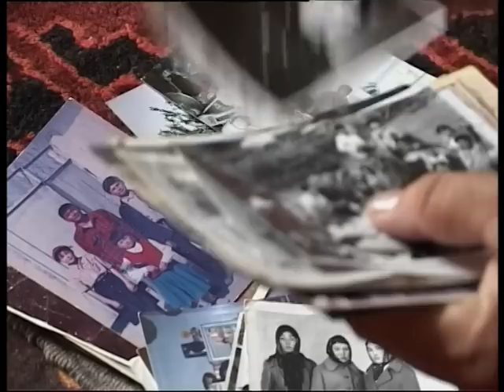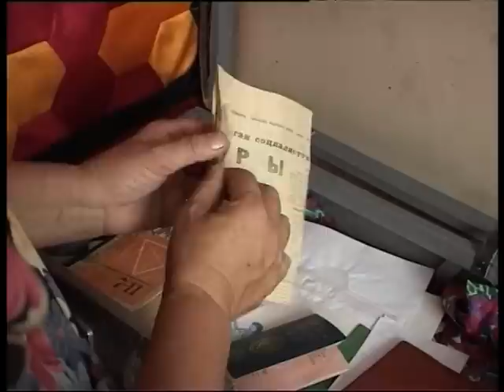Четырехмиллионый и пятимиллионный кыргызстанцы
Архивный материал журнала "Открытая Азия" за 2002 год о рождении пятимиллионного и судьбе четырерхмиллионого жителей Кыргызстана.